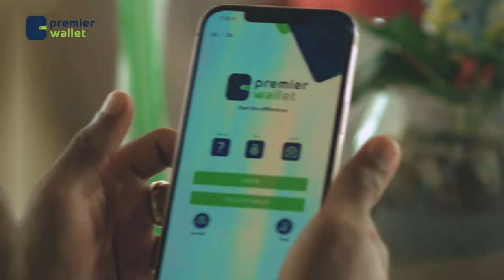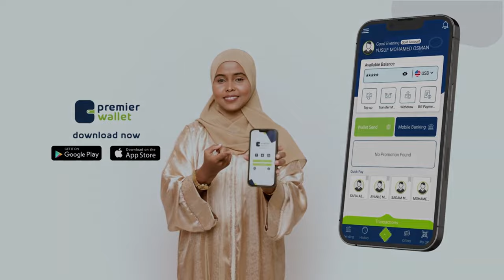Caynaba oo si weyn looga xusay 18ka May